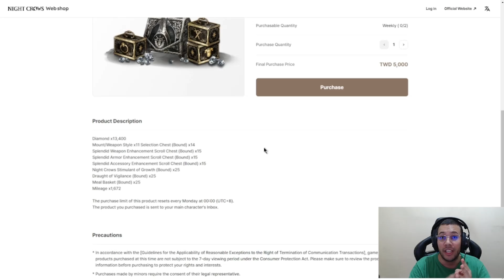REIDOURO NÃO PODE SAIR DA BUILD DA MAGUINHA | CORTES MIR4